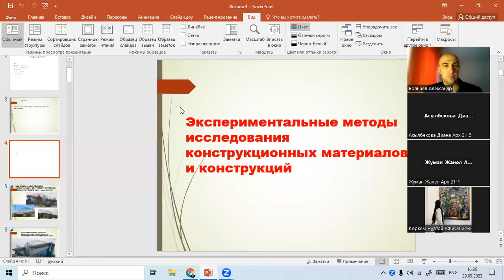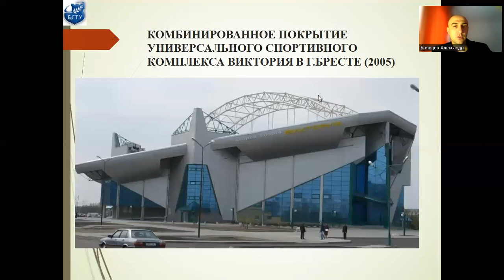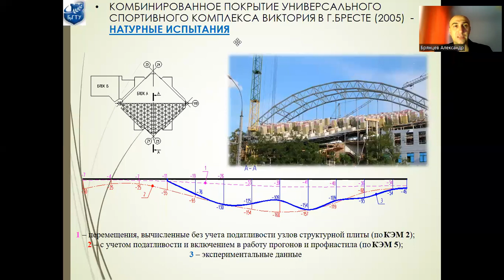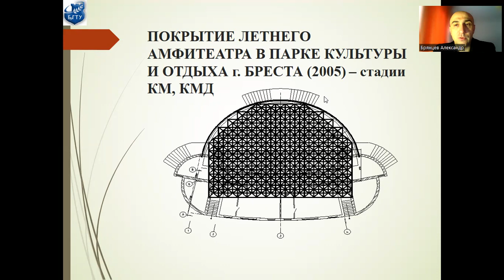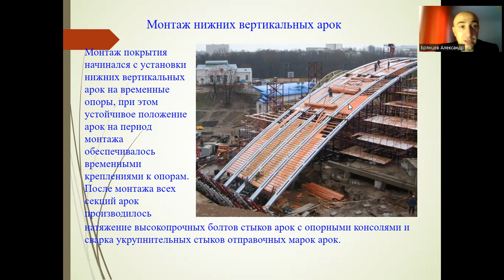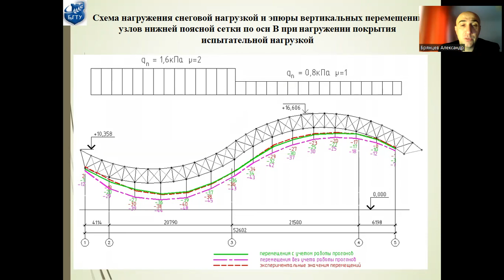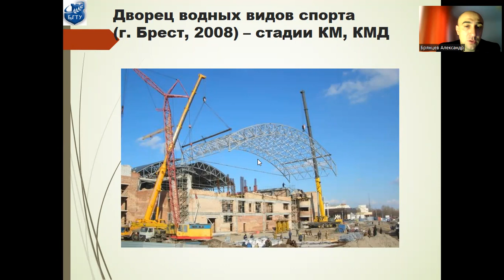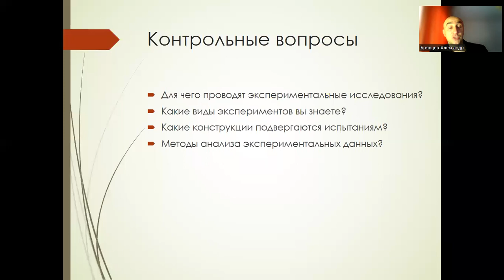Лекция №4 по дисциплине Архитектурно-строительные конструкции